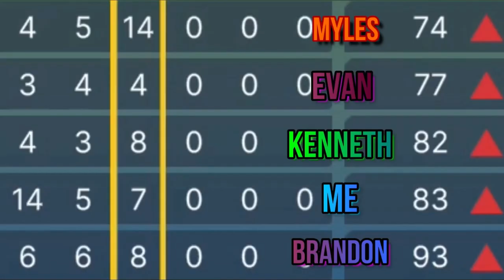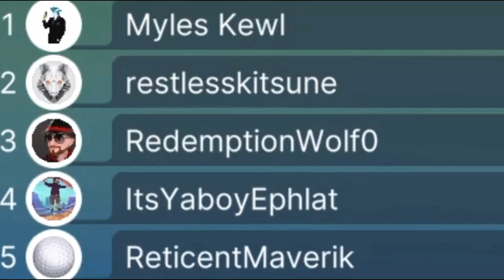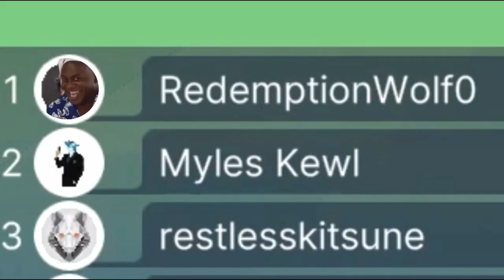GOLF IT BUT ITS ALL RAGE!